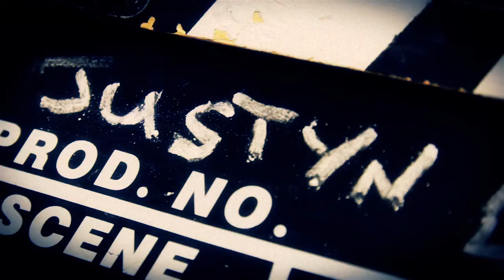Justyn Rees Larcombe - Testimony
Justyn is the son of the writer and speaker Jennifer Rees Larcombe and grandson of the evangelist Tom Rees. After a highly successful career in the British Army Justyn Rees Larcombe had an equally glittering and well-rewarded career in the City. He had everything. Stunningly successful in the world of insurance, he was being fast tracked for further promotion in a global company. He had wealth, a big house, a Porsche, a Mercedes. He had a beautiful wife and three sons. He lost it all through an addiction to online gambling, blowing three quarters of a million pounds in three years. Realising he could fall no further, he turned back to Christ and, in the space of two years, found incredible restoration.

Now Justyn is a public speaker, media commentator, advisor to Government, the medical profession and leading national think tanks on the issues of problem gambling and addiction in general. He has successfully campaigned for changes in the laws relating to gambling. He leads an addiction recovery course, offering both group and one to one counselling and is a trained debt and money adviser.